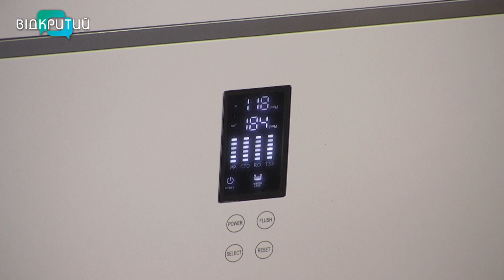Як очистити воду від забруднень у домашніх умовах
00:00 Привітання. Представлення гостя
01:22 Проблема якості питної води стоїть дуже гостро
02:29 Висока жорсткість води у Дніпрі
03:05 Багато хлору у воді
05:06 Інноваційні фільтри для очищення води
05:44 "Аква стоп" - щоб не затопити сусідів
06:21 Фільтри легко замінити
08:27 Як перевірити, яку воду ви п'єте (експеримент у студії)
16:15 Залишіть місце для встановлення фільтру в своїй оселі